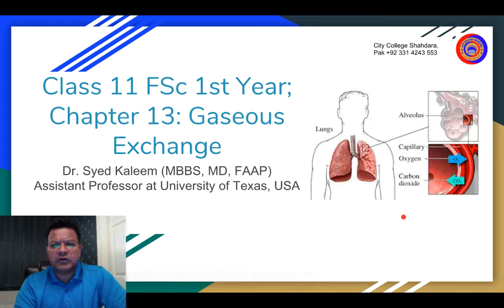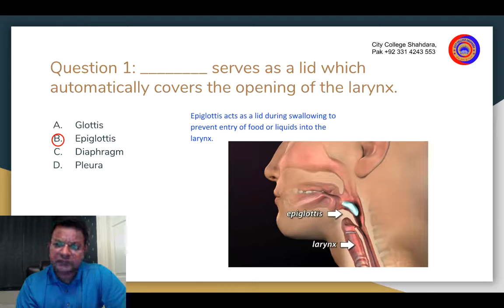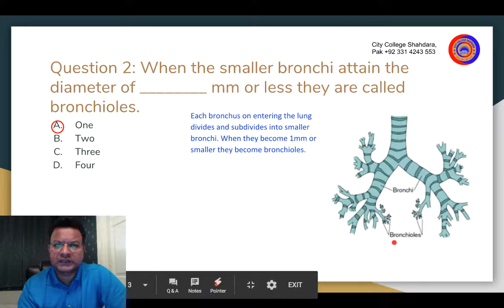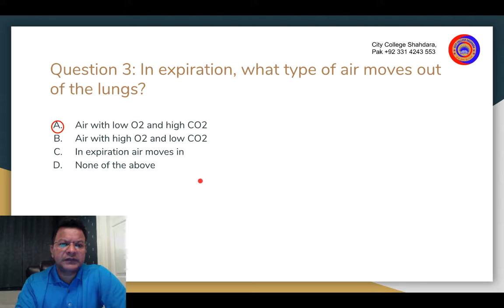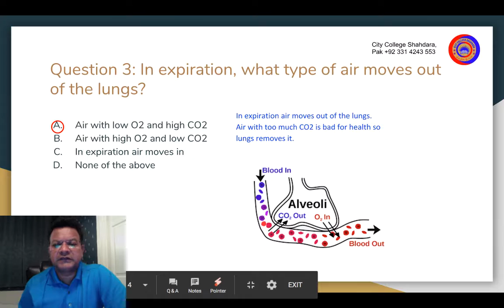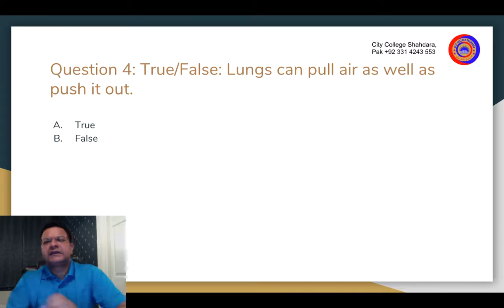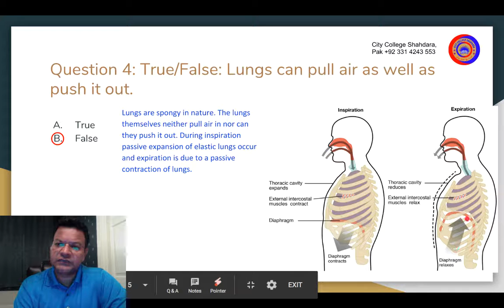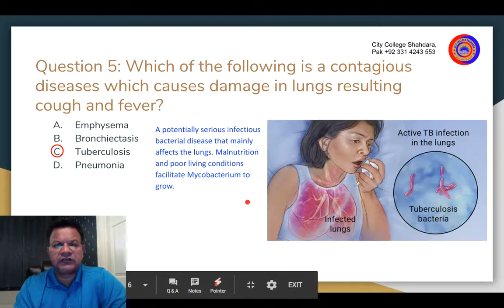City College Shahdara; FSc 1st Year; Bio ; Chapter 13: Gaseous Exchange ; Dr. Syed Kaleem; USA